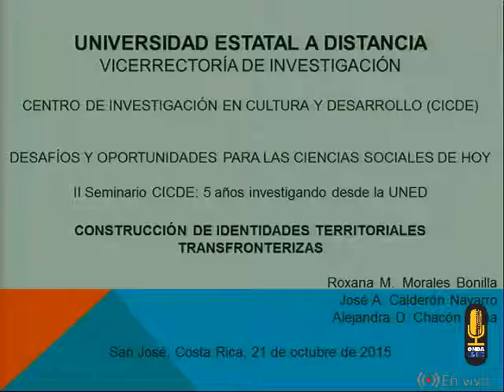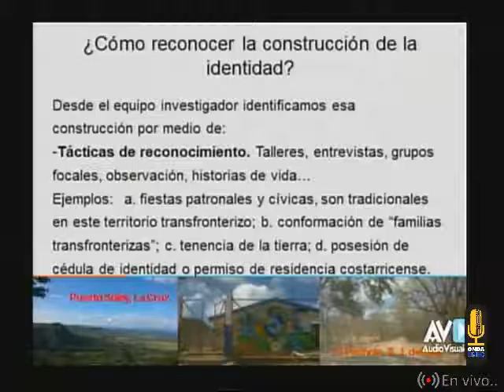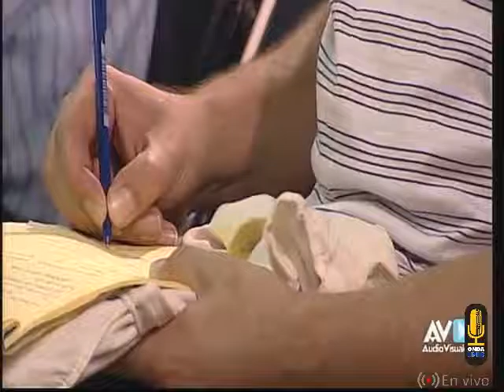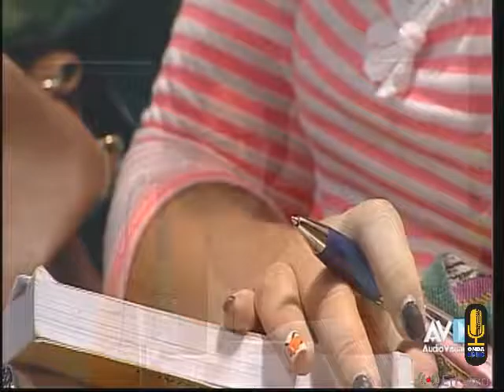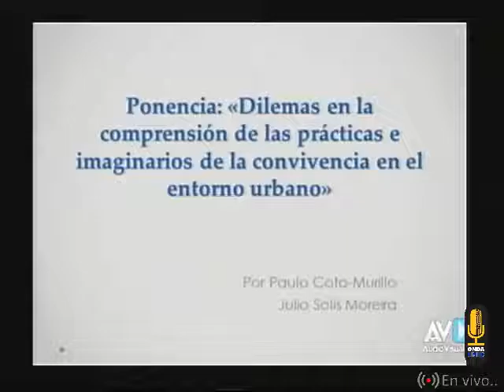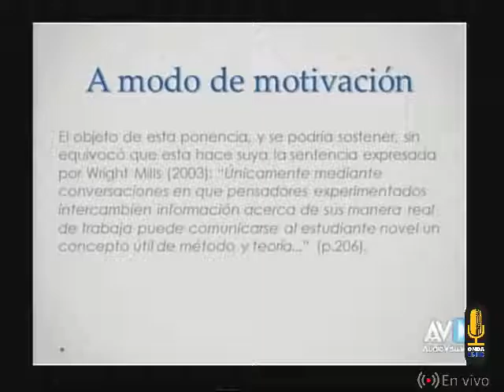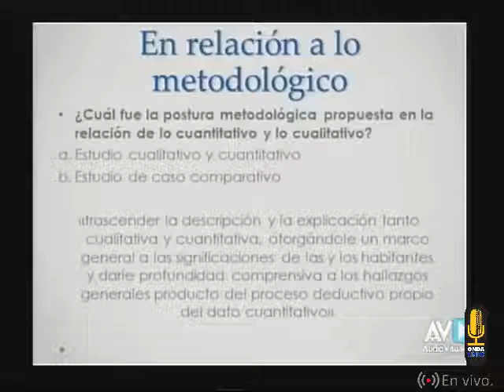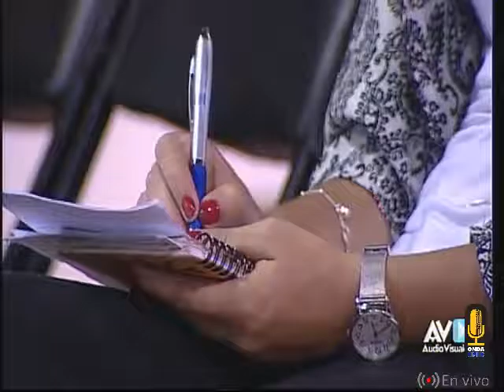2 CICDE Seminario Externo Desafíos y Retos de las Ciencias Sociales Hoy Día 2 Instituto México